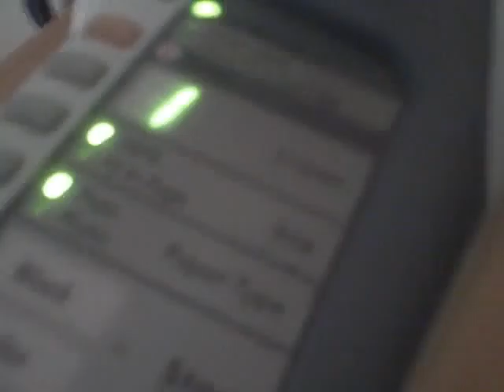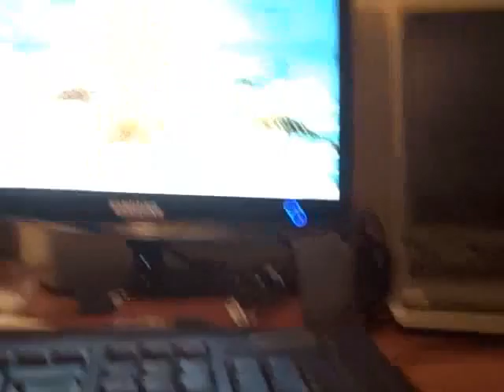Hobo Tries to Use Copy Machine